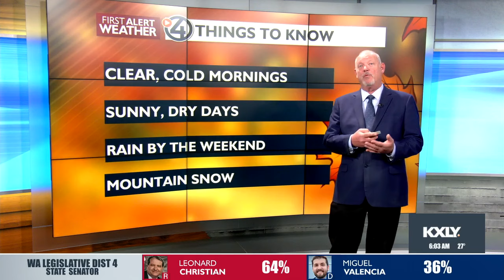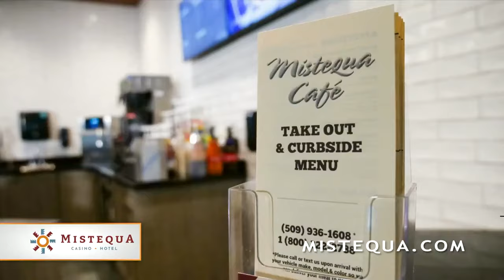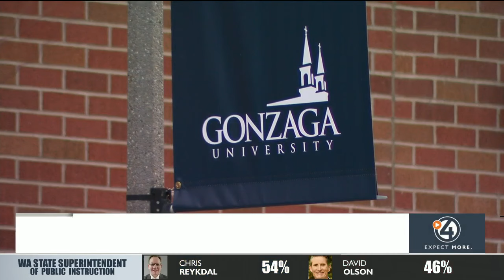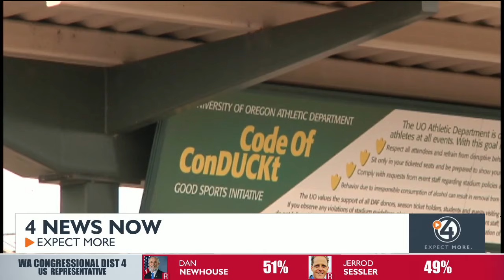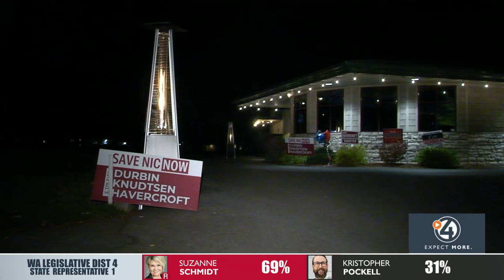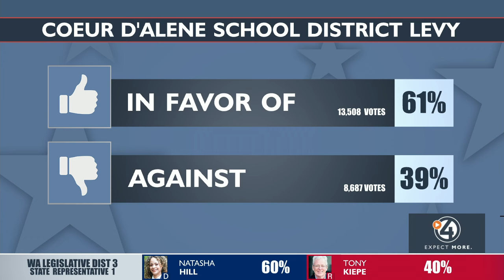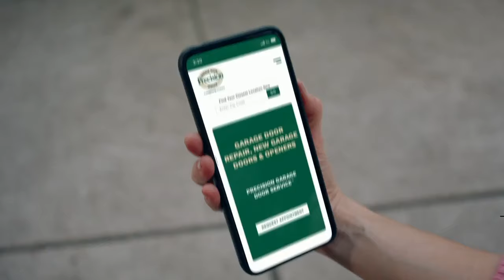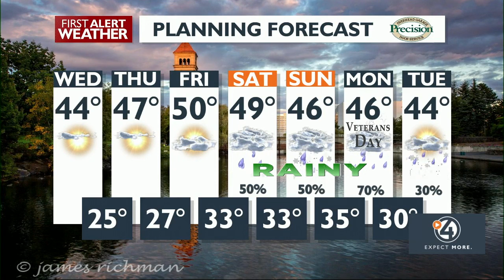WATCH: Good Morning Northwest at 6 November 6, 2024